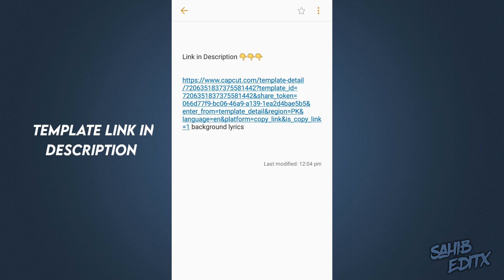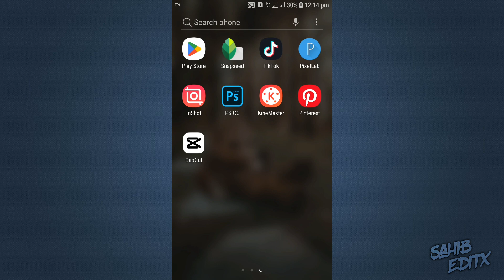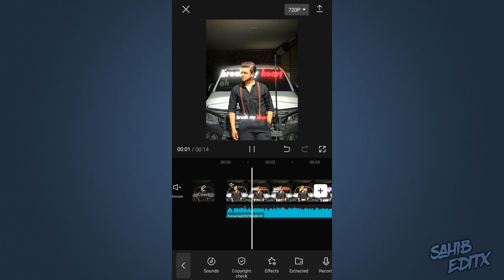Background Lyrics Video Editing | New Lyrics Trend | Capcut New Template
(LIKE____SHARE___SUBSCRIBE )

Background lyrics tutorial ,
New reels trend,
Introduction faris shafi song Trend,
Capcut lyrics trend ,
New trend editing ,
Capcut new tepmpate ,
Capcut Tutorial ,
Capcut Lyrics Video Editing,
Capcut Text Tutorial Capcut ,
Text Like Alight motion ,
Capcut Text Like After Effects ,
Capcut Text Animation ,
Capcut Text Animation Like Alight Motion, Capcut Text Animation Like After effects ,
Ae Inspired Text Tutorial ,
Ae Inspired Text in Capcut
Ae Inspired Text Animation In Capcut ,
Alight Motion Inspired Text in Capcut, Instagram Trending Text Animation,
Instagram Trending Text Animation In Capcut, Instagram Trending Text Tutorial Ae Like, Capcut Text Animation Glow ,